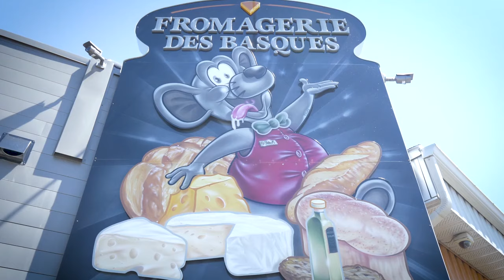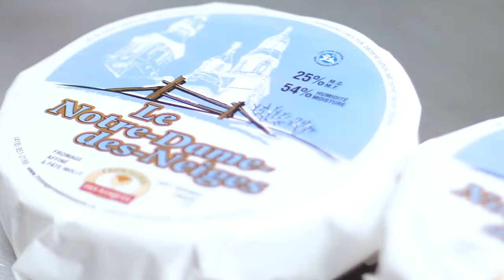Un incontournable, La Fromagerie des Basques située à Trois-Pistoles, MRC des Basques !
La Ferme Pettigrew a fondée en 1994 la Fromagerie des Basques avec comme objectif de donner de la valeur à sa production laitière. Le lait de la ferme est alors entièrement employé à la fabrication de fromage frais du jour.